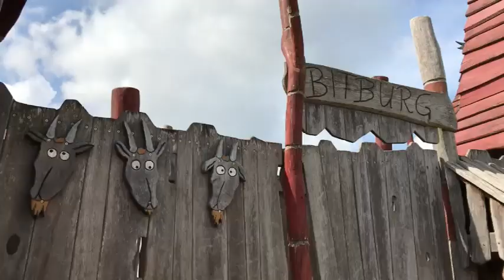Castle Park - A Hidden Jewel in Bitburg, Germany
Castle Park is a fun and unique playground, tucked away in a Bitburg subdivision, that your kids will love!